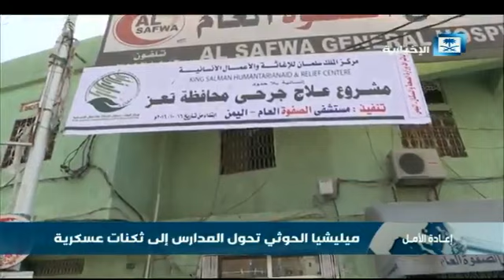فيديو مركز الملك سلمان ينفذ مشاريع لتأهيل المعلمين وأولياء الأمور في لحج الإخبارية